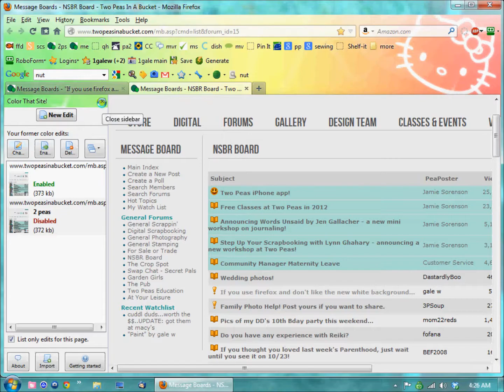Color That Site edit for 2 peas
Showing how I used the Color That Site firefox add-on to change the appearance of 2 peas in my browser